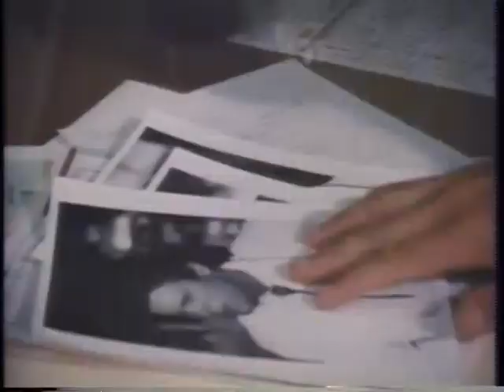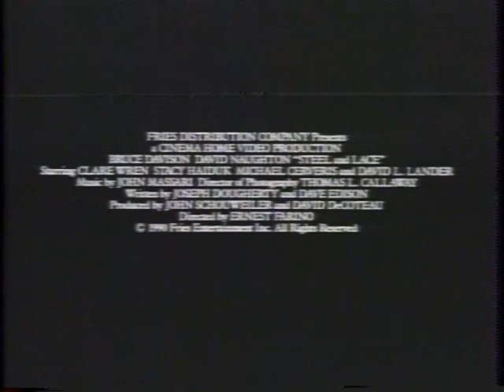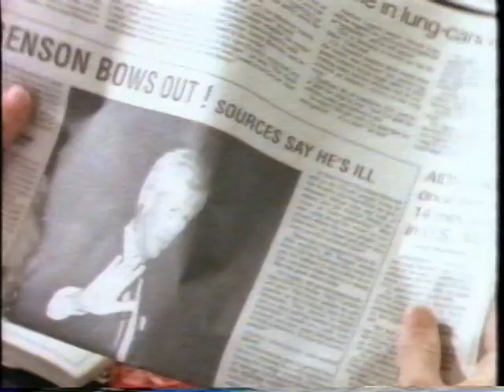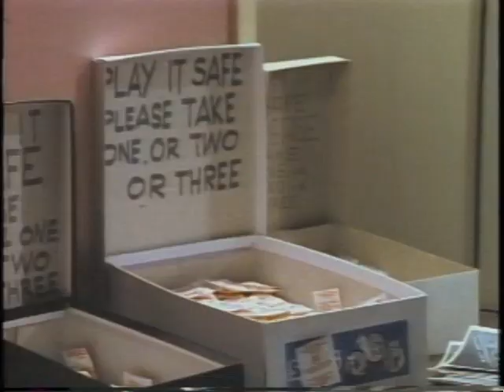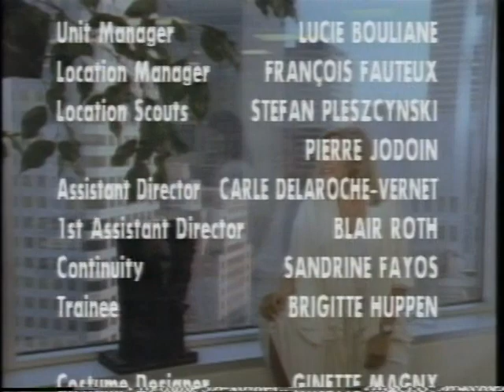"No Blame" hetero AIDS TV movie makes you go hmmm (VHS)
1988. Directed by Daniele J. Suissa. Starring Helen Shaver.

This is an extra painful example of an 80s film being “daring” ie they dared to mention that homosexuality existed. Fleetingly and nervously. In a movie about HIV. I couldn’t see past that but it’s a quality production anyway.

"Amy Donaldson, a successful fashion editor of City Magazine, is married to Carl, an accountant, and they have one young son, Brian. Amy is pregnant and she finds that she tests positive for HIV. The films traces the effect of this on her, her family, and her best friend Suzanne." (imdb)